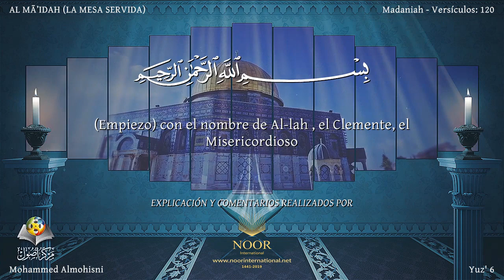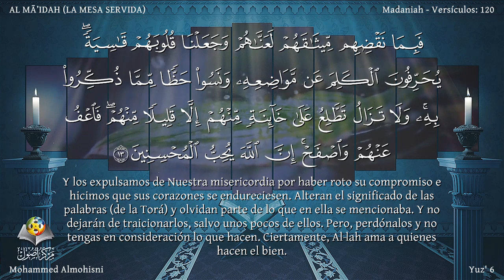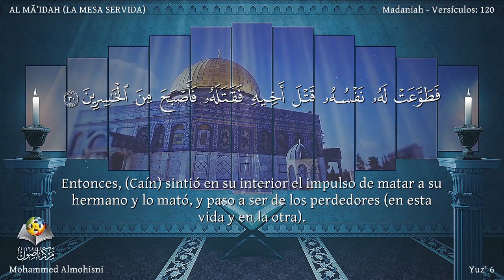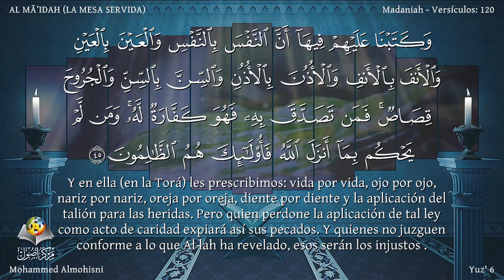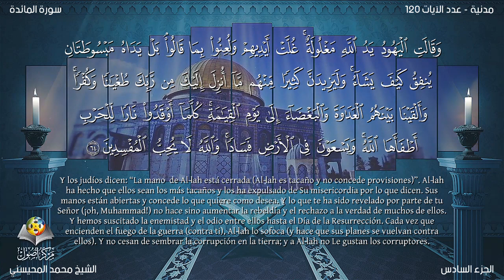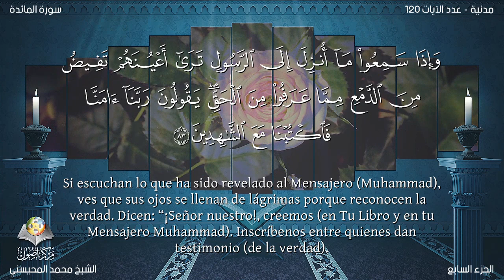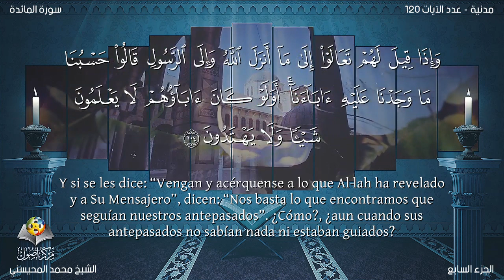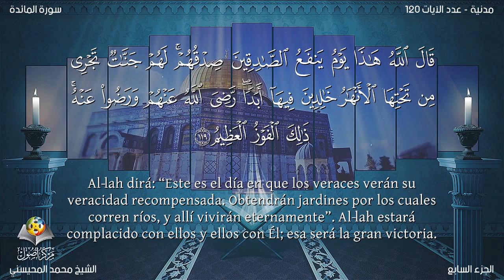AlMa'idah_المائدة| Reciter Muhammad Al-Muhaisni